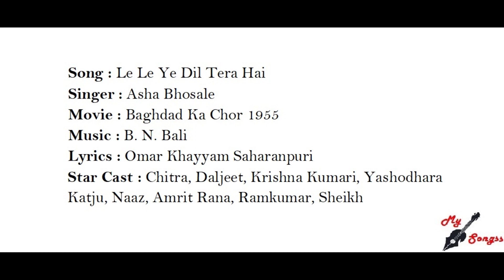Le Le Ye Dil Tera Hai, Movie : Baghdad Ka Chor 1955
Song : Le Le Ye Dil Tera Hai
Singer : Asha Bhosale
Movie : Baghdad Ka Chor 1955
Lyrics : Omar Khayyam Saharanpuri
Star Cast : Chitra, Daljeet, Krishna Kumari, Yashodhara Katju, Naaz, Amrit Rana, Ramkumar, Sheikh